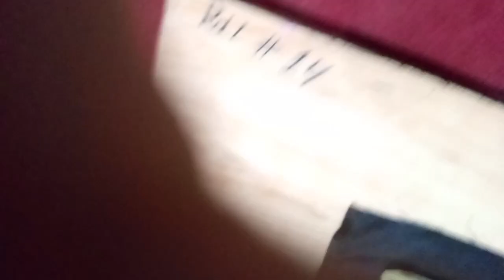clutch | handmade clutch | handmade clutch design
clutch
handmade
handmade clutch
diy clutch
clutch purse
handmade clutch design
leather clutch
diy clutch purse
making a leather clutch
handmade leather clutch bag
no sew clutch
gorgeous handmade customized clutch purse
ashley clutch
linds handmade
clutch lommebok
clutch portemonnee
clutch ideas
diy clutch handbag
clutch design
how to make clutch purse with fabric cloth
clutch lv
how to make clutch lv
fancy clutch design
clutch designs